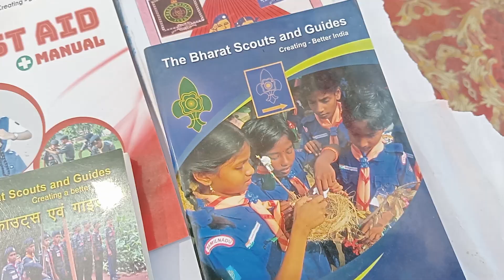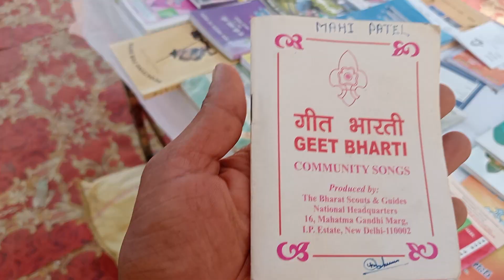@₹डायट t.l.m. मेला@₹(3)